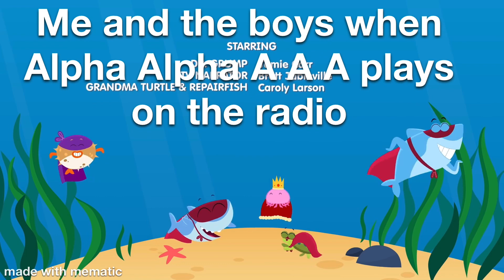Alpha Alpha A A A (extended)